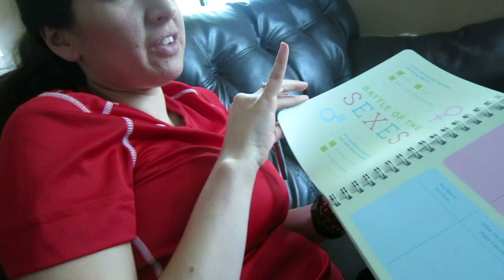Word Wednesday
Day 71: Zumba, prepping for challenges, words you chose for us to use throughout the day

Instagram: jingerrzz (Jing), monkcp (Monica)